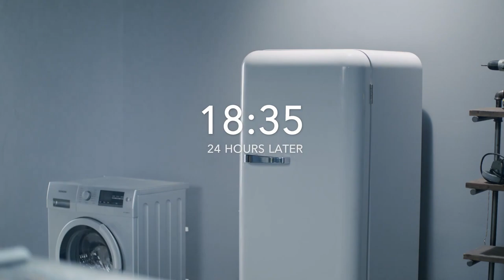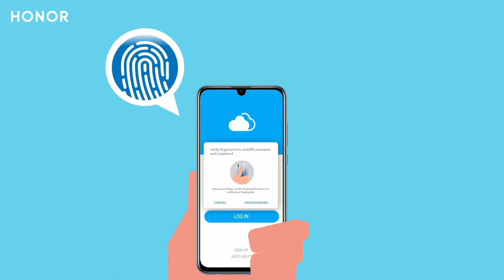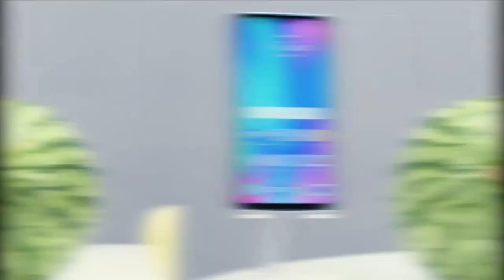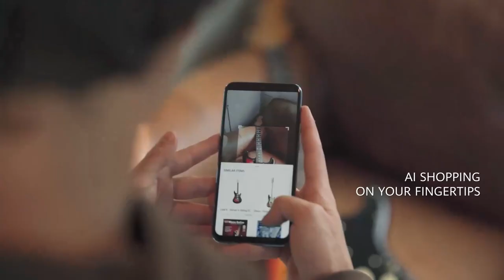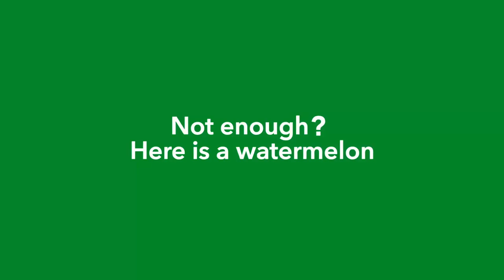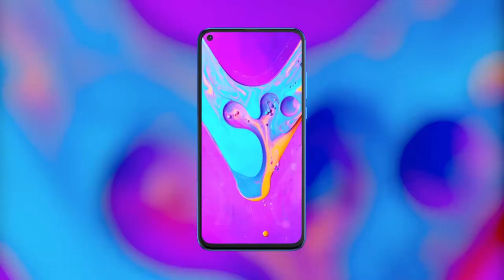A101 HONOR 10 LİTE HONOR10Lite -DROP TEST - TÜM TANITIM VİDEOLARI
HONOR 10 Lite: Official Introduction
Honor 10 Lite Telefon İncelemesi
Honor 10 Lite kutusundan çıkıyor - 1799 TL!

Honor 10 Lite (64 GB) Özellikleri

Ekran Boyutu 6.21 İnç
Ekran Çözünürlüğü 1080x2340 (FHD+) Piksel.
Ekran Çözünürlüğü Standardı FHD+
Piksel Yoğunluğu 415 PPI.
Ekran Teknolojisi IPS LCD.
Ekran Özellikleri Multi Touch Çerçevesiz Tasarım Çentikli (Notch) Damla Çentikli (Water-Drop Notch)
Dokunmatik Türü Kapasitif Ekran.
Renk Sayısı 16 Milyon.